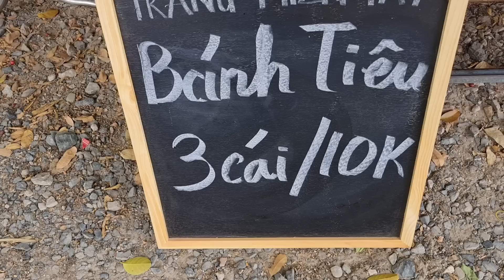Những Cô Gái Bánh Tiêu Với Những Cách Rao Bán Độc Đáo | trang miền tây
Trang xin mời cả nhà cùng xem video mới với Trang nha.

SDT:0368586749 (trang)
© Bản quyền thuộc Trang Miền Tây
© Copyright by Trang Miền Tây ☞ Do not Reup
Wish you and your friends and family to watch the video happily and relax.